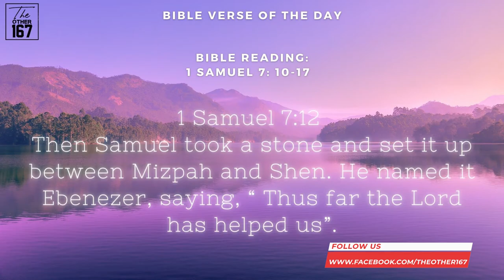Ebenezer- Thus far God has helped us | Stafford Cripps | The Other 167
DAY 288
April 15 , 2021
Thursday

Ebenezer- Thus far God has helped us.

Bible Verse
1 Samuel 7:12
Then Samuel took a stone and set it up between Mizpah and Shen. He named it Ebenezer, saying, “ Thus far the Lord has helped us”.

Bible Reading:
1 Samuel 7: 10-17

👉   The word Ebenezer speaks volumes of God’s love, care and protection in our life.
👉  The life God has given us is a precious gift.
👉   God is compassionate and He never fails us.

Let's tune in to Stafford Cripps - Former National Chaplin - Gideons Intl India |  Faculty of Haggai Institute | Trainer @ Equipment Leadership Training Program to learn more about Ebenezer- Thus far God has helped us.

Godspeed!!